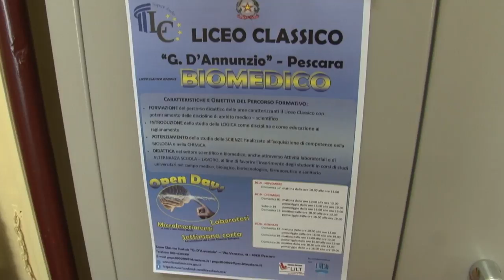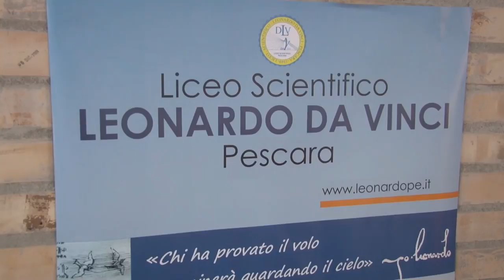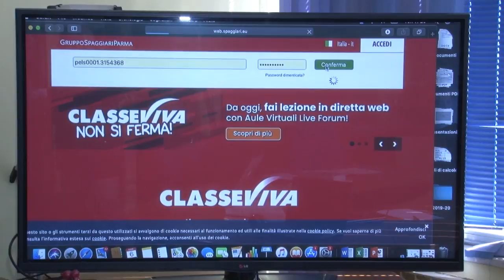Coronavirus. Le scuole si organizzano con le lezioni a distanza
Con la chiusura delle scuole fino al 15 marzo per l'emergenza Coronavirus i vari istituiti scolastici si stanno organizzando per le lezioni a distanza e on line